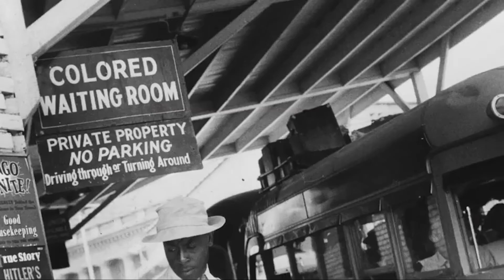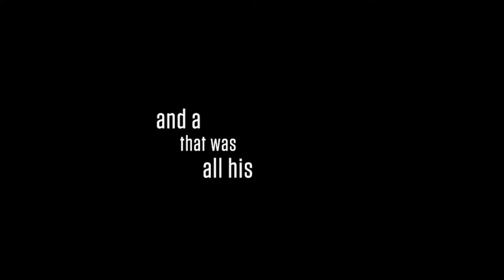Chasing Trane trailer | Film Fest Gent 2017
A fine overview of Coltrane’s career for the uninitiated and plenty of lesser-known facts for fans. Scheinfeld balances Coltrane's biography with explanations of his musical innovations, showing how they were intertwined. Coltrane found his voice in ‘57 when he quit heroin and began to articulate his spiritual side.